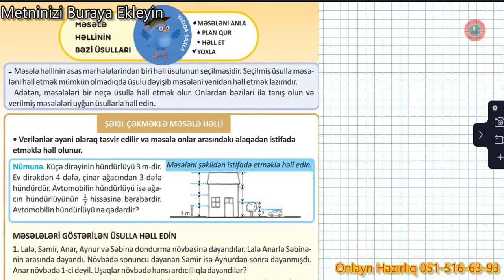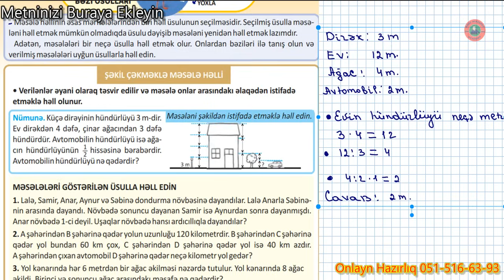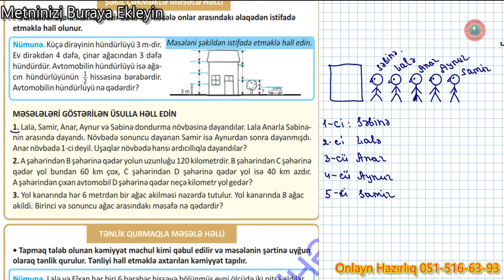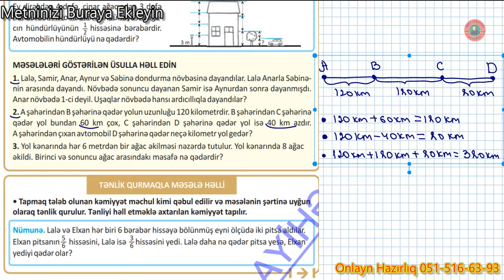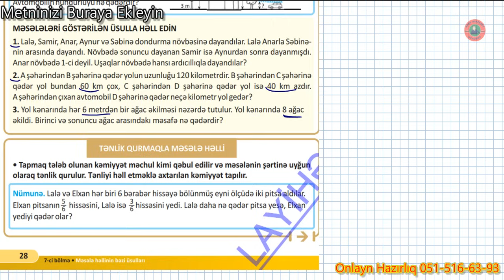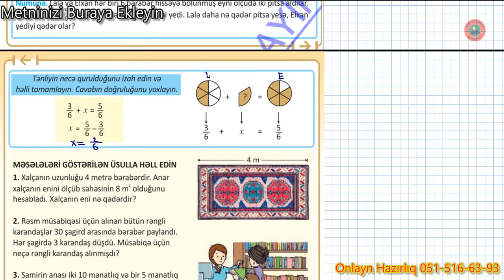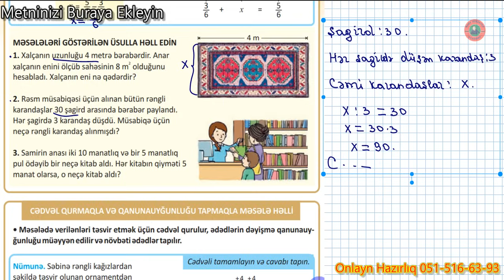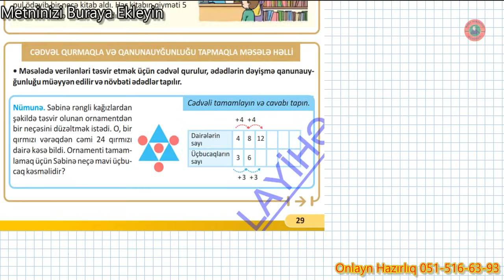4-cü sinif Riyaziyyat səh. 28, 29 // Məsələ Həlli Üsulları // 2-ci hissə || Rauf Mirzəyev